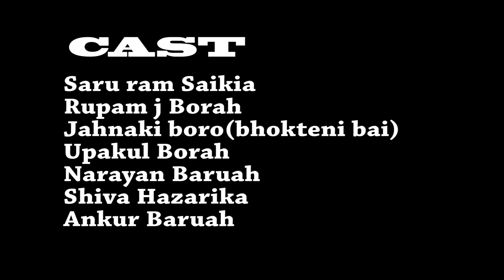Xikoli , An Assamese Short film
we made this short film with a very low budget, with limited gear( POCOF1) & crew,
Cinematography and editing ''deep bora''
poem ''Rohit deka''
music credit